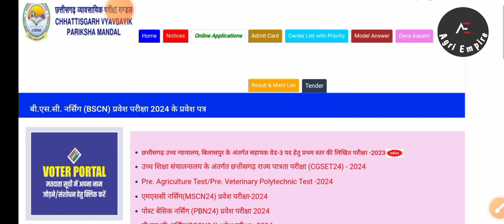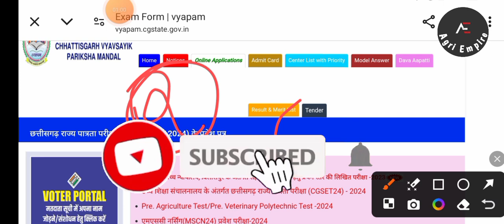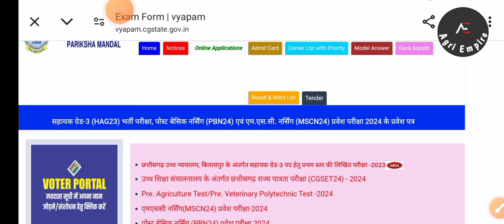CGPAT PVPT 2024 Result date | CGPAT PVPT 2024 Counselling Process | CGPAT PVPT 2024 cut off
In this video, you will learn step-by-step instructions on how to crack the CGPAT exam. From study tips to time management strategiesstrategies we cover everything you need to know to succeed in this competitive exam. Watch now and ace your CGPAT with confidence!

Cgpat 2025 syllabus
cgpat 2024 syllabus
cgpat 2024
cg pat 2024 result
cgpat,cgpat exam 2024
cgpat 2024 exam
cgpat 2024 cut off,
cg pat 2024 application form
cgpat 2024 exam date
pat exam result 2024
cgpat 2024 agriculture syllabus
cgpet result 2024
cgpat cut off 2024
mppat 2024
mppat 2024 application form
cgpat 2025
cgpat exam cut off 2024
cg pat 2024 exam
how to fill cg pat application form 2024
how to crack cgpat 2024 syllabus
cg pat exam question paper 2024
mp pat application form 2024
pgecet qualifying marks 2024
ap pgecet qualifying marks 2024
pgcet counselling process 2024
cgtet qualifying marks 2024
p a t question paper 2024
pat application form 2024
pg form fill up 2024 last date
agriculture pg entrance exam 2024
agriculture exam notification 2024
pat agriculture class 2024
how to check ap pgcet results 2024
cpet graduation mark update 2024
pet exam application form 2024
ts pgecet counselling dates 2024
ap pgecet exam pattern 2024
pg entrance notification 2024
how to upload marks in pgcet 2024
pgcet seat allotment 2024
when cpet result will be declared 2024
patent officer recruitment 2024
agriculture application form 2024
gitam university exam pattern 2024
how to fill pg application form 2024
ap pgcet registration process 2024
how to apply pg entrance exam 2024
bsc agriculture exam pattern 2024
patliputra university registration 2024
common pg entrance test 2024 history
how to upload marksheet in cpet 2024
pgcet gujarat application form 2024
agriculture form apply 2024 last date
how to fill pgcet application form 2024
agriculture development officer recruitment 2024
patliputra university graduation admission 2024
pg application form 2024 government college